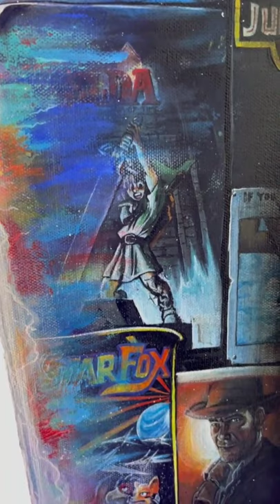This is how a multidimensional art looks like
Caden Foster, a young artist took 4 months to draw this amazing multidimensional painting. This looks so gorgeous.